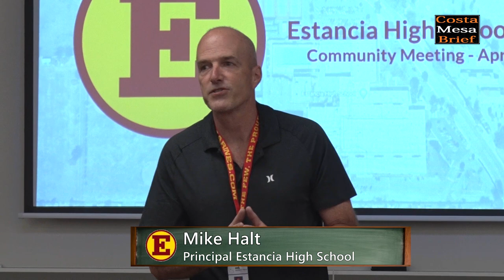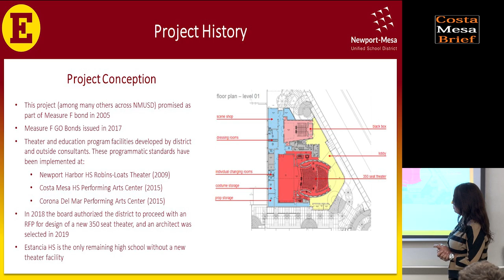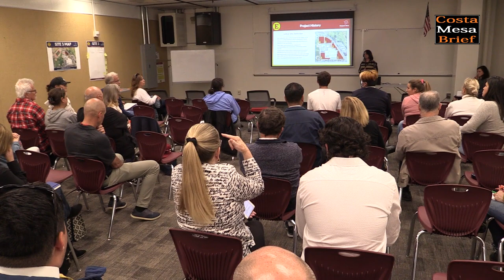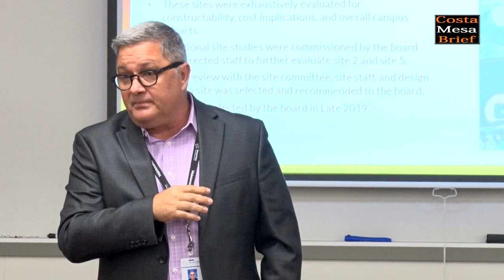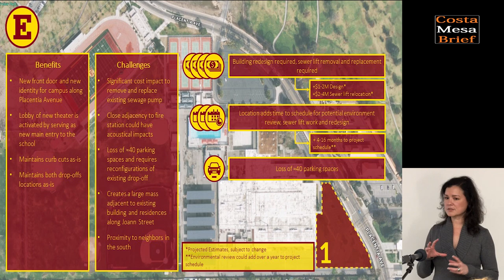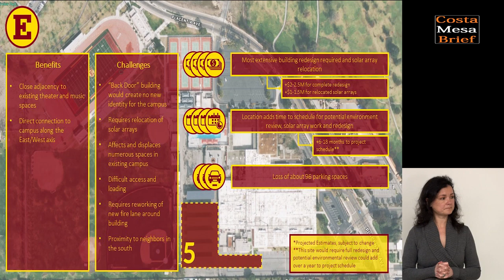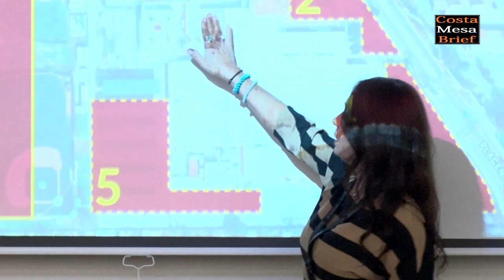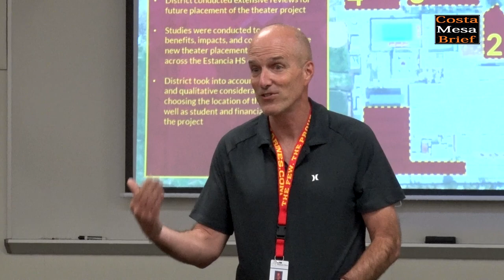Estancia High School Community Meeting Theater Project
On April 21, 2022 Estancia High School hosted a meeting to discuss their new theater project.  Due to a number of reason, there has been a pause in the construction of the Estancia High School theater.  This pause has made it possible for the Newport Mesa Unified School District to hear from the community about the benefits and challenges of the different locations the theater can be located.  Community feedback will be shared with the Board of Education for their review and approval at a future board meeting.

This video documents the entire meeting, the PowerPoint presentations and community feedback.